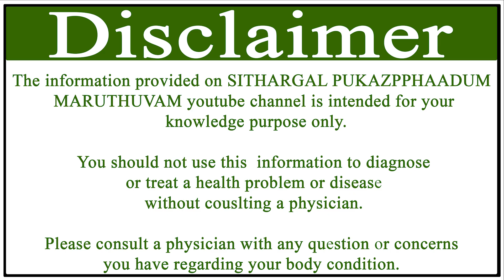பேய்மிரட்டி || schefflera racemosa || Araliaceae (112)